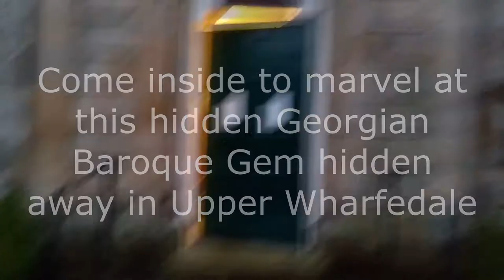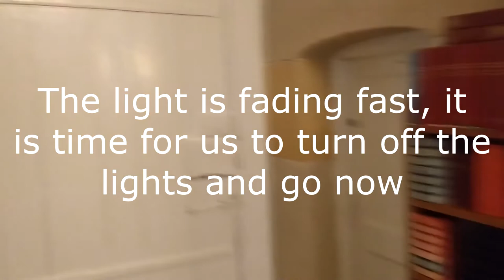A look around Fountaine Hospital Chapel, Linton in Craven, North Yorkshire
While at the moment I am currently unable to do any organ related videos, I can show you around the beautiful hidden gem that is Linton Chapel, or Fountaine Hospital Chapel. This Georgian Baroque Gem was built in the 1720s by Richard Fountaine as Almshouses, which overlook the green of Linton in Craven. Inside the chapel, there is a gorgeous Georgian Window that looks over Barden Fell, as well as Georgian Chandeliers, and furnishings, although the latter might be later. However, this is a hidden gem that is worth a visit if you are in Upper Wharfedale in the Yorkshire Dales. This place is one of precious few places of worship that have been open to visitors during the pandemic, and I did not even have to wear a face mask in there either. After visiting, it is also worth going to The Fountaine Inn nearby